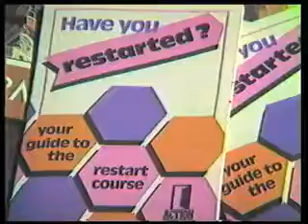Marcas Mac an Tuairneir - Às a' Cheò - Cor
Film-dhàn de 'Às a' Cheò' air a choimiseanadh le Leabharlann Nàiseanta na h-Alba airson pròiseact COR.

Film-poem for 'Às a' Cheò' commissioned by National Library of Scotland for the project COR.